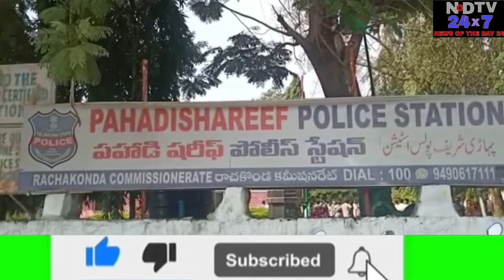ONE ACCUSED ARRESTED BY PAHADISHAREEF POLICE WHO IS INVOLVED INFORGED AND FABRICATED CERTIFICATES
ONE ACCUSED ARRESTED BY PAHADISHAREEF POLICE WHO IS INVOLVED IN

FORGED AND FABRICATED CERTIFICATES CASE. CR. NO. 566/2022 U/S 120-B, 420, 467 468, 471 R/W 34 IPCOF PS PAHADISHAREEF

RACHAKONDA

Particulars of the Accused Persons:

Mohammed Kaleemuddin, S/o: Mohd Ahmed Mohiuddin, Age: 42years, Occ Business, R/o: Plot no 66.JBA Hills. Quba Colony. Phase 2. Bandlaguda Chandrayangutta, Hyderabad.

Facts of the case:

On 01/09/2022 received a complaint from Sri Mohd. Nayeemuddin. Sub Inspector of Police. PS Pahadishareef stating that while he was conducting vehicle checking at Pahadishareef "Y" junction along with the staff stopped one Honda Activa Vehicle Br. No. TS12EJ8131 and while checking the dickey found marks memos of JNTU and Osmania universities and on questioning he revealed that the certificates were lake and he was preparing fake certificates on orders from others to make easy money. From his possession seized certificates of different universities and later the accused led the police and the panchs to his home and there seized 1. Lenovo Laptop-1, 2] HP A3 Printer-(01). 3) Lamination Machine (01) stamps of various schools and colleges, Holograms of universities and (98) Fake certificates of various Universities and boards. The accused was previously involved in similar cases from other Police Stations.

Based on the contents of Sri C. Venkateshwarlu, Inspector of Police PS Pahadishareef registered a case in Cr. No: 566/2022 U/s: 120-8, 420, 467, 468, 471 R/W 34 IPC and investigated into. Thereafter, the arrested accused was produced before the Honourable court for judicial custody.

Property Seized from the possession of accused person:

1)SSC Certificates of Andhra Pradesh - 6 2). Intermediate Certificates of Andhra Pradesh-3

3) Intermediate Certificates of Telangana - 4 4)Technical Education and Training Certificates - 6

5) Certificates of Jawaharlal Nehru Technology University-11

6)Certificates of Osmania University - 39 7) Certificates of Kakatiya University -

10 8) Certificates of Andhra University -19

9) Lenovo Laptop-1

10) HP A3 Printer - 1

11) Lamination Machine - 1

12) Fake rubber Stamps of Various Universities and Colleges-20.
The arrest of accused was made under the supervision and directions of Sri. Mahesh Bhagwat. I.P.S.. Commissioner of Police, Rachakonda, Sri. Sudheer Babu, Addl. Commissioner of Police, Rachakonda, Sri Sunpreet Singh IPS, DCP LB Nagar Zone Sri. K. Muralidhar, DCP SOT Rachakonda and under the directions of Sri K. Purshotham Reddy, Asst. Commissioner of Police, Vanasthalipuram Division Sri Venkanna, Asst. Commissioner of Police, SOT L.B. nagar Sri. C. Venkateshwariu. Inspector of Police, Ps Pahadishareef and Sri. M. Kashivishwanath. Detective Inspector of Police Ps Pahadishareef, Sri. Sudhakar. Inspector of Police. SOT, L.B. Nagar, Sri. Md. Nayeemuddin. Si of Police, Sri. Takiuddin, Sl of Police, SOT. L.B. Nagar along with their teams.

Asst. Commissioner of Police Vanasthalipuram Division Rachakonda.